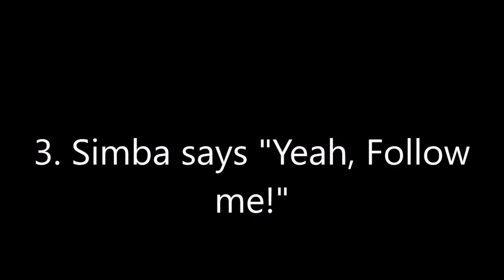Scenes for Brother Lion Trailer